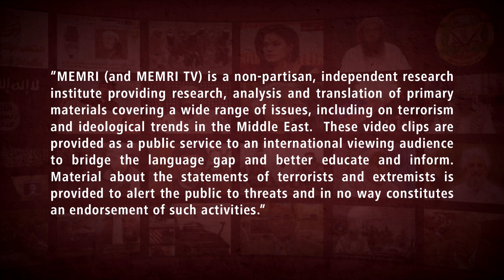Kuwaiti TV Host: Palestinian Rejection of UAE Peace Agreement with Israel is a Historic Mistake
Kuwaiti TV host Fajer Alsaeed said in a monologue on an August 17, 2020 episode of her show on Scope TV (Kuwait) that the Palestinians are rejecting the benefits the UAE has achieved on their behalf in its deal with Israel like they had rejected the treaty that Egyptian President Anwar Sadat had signed with Israel.  She said that she hopes that the Palestinians will deal “responsibly” with the current deal between the UAE and Israel and “do away with the revolutionary spirit” that she said no longer suits this day and age.